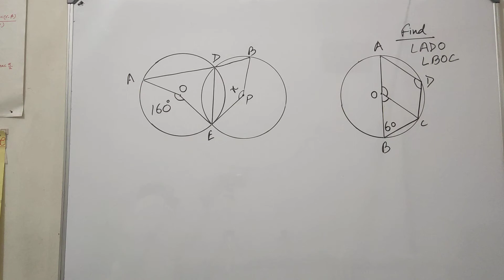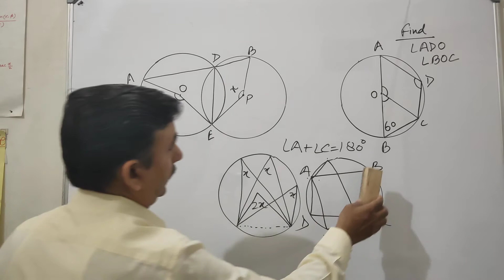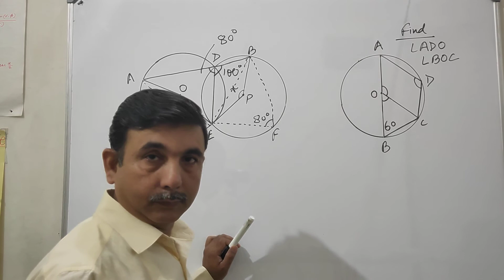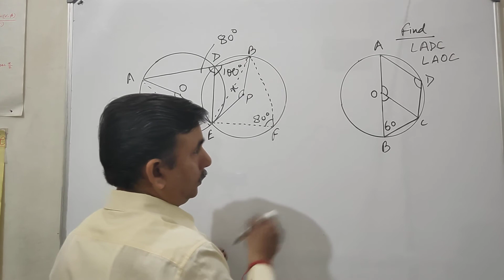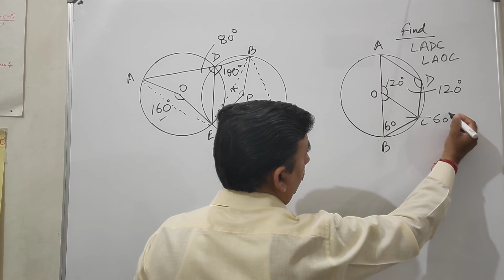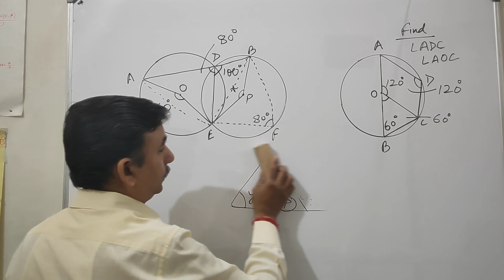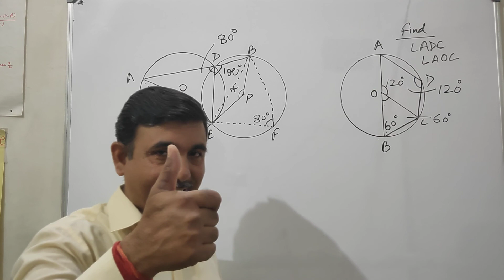Angela at centre is twice the angles on circumstance by the same segment.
In this video Maths Mantra is telling you the properties of circles and how easily one can find the values of unknown angles.